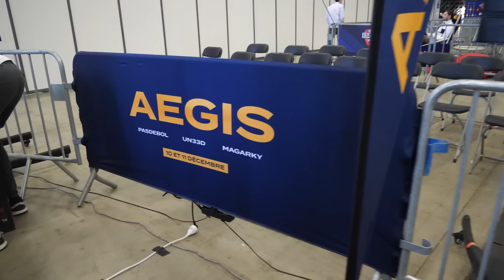AEGIS : Bootcamp Set 8, Occitanie Esport et Arrivée de Lounet ! [VLOG 07]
Déjà le septième VLOG AEGIS ! Un programme toujours chargé : les coulisses du bootcamp du Set 8, l'Occitanie Esport remportée par PasDeBol et surtout, l'arrivée du Lounet chez AEGIS 🤍💛

Merci à nos partenaires Rue du commerce, iGraal et LevlUp pour leur confiance